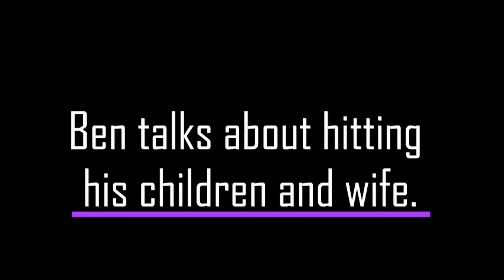Ben Thorp hot mics strange comments to daughter, admits to physically abusing family.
BenThorp GraceThorp Ben secretly recorded his parents on Zoom while streaming it to his discord. He Hot mic'd while making very strange comments to his daughter.
He also admits to hitting his kids and wife in that call.